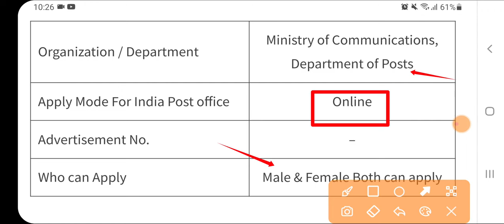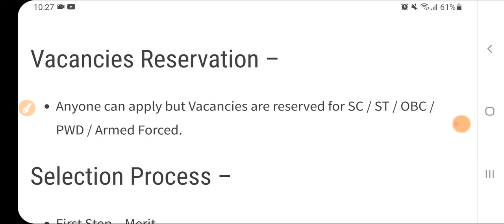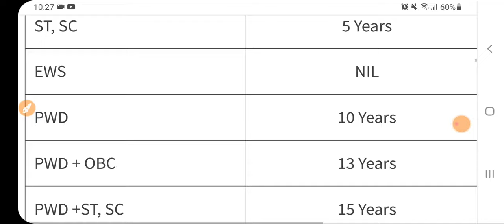Post Office New Recruitment 2024|Post Office Vacancy 2024|Sarkari Today News job|Govt Jobs Oct 2024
POST OFFICE GDS NEW RECRUITMENT 2024 | INDIA POST GDS NEW VACANCY 2024 | GDS NEW BHARTI 2024 | Post Office GDS New Vacancy 2024
post​ office new vacancy2024
post office mts postman mail guard new vacancy2024​